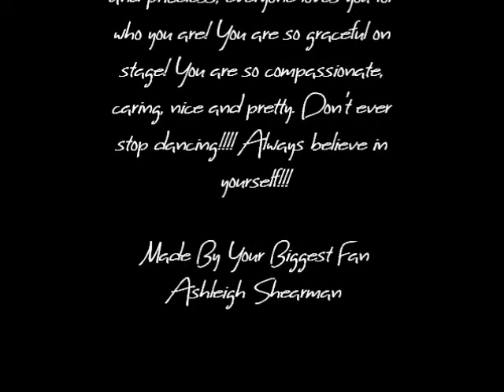For the Stunning Holly Taylor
For the stunning Holly Taylor, She is such an amazingly talented dancer. She is so caring, dedicating and just an amazing person. She is so nice!!! Holly is Beautiful on and off stage. She spends so much time perfecting her dances at the RGDANCE studio in Sydney!!! along side her best friend Tahlysia Smedley and Tahlysias little sister shontaya smedley!! (I don't own any of these videos or music)